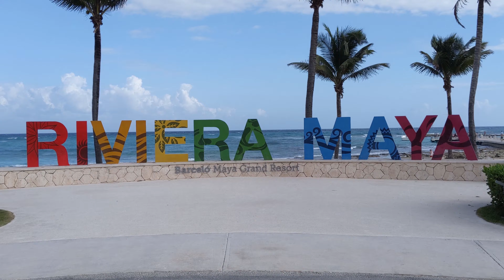Top 10 Trips of the Last 10 Years | My best travel from 2011 - 2020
- It's the end of the year, so before we get to 2021 I thought it would be a great time to look back at my top 10 vacations of the past 10 years. Before I started, I didn't think it would end up being this hard. I was incredibly blessed and was able to go to some amazing places in the last decade, so narrowing it down to only 10 places was tough! But I had so much fun looking back at these great experiences and the amazing memories I made.

If you like the places I went, check out some of the videos I made about those trips:

  - Isle of Barra, Scotland in 2011: No video of this trip, unfortunately.